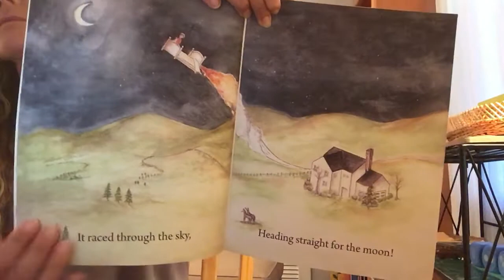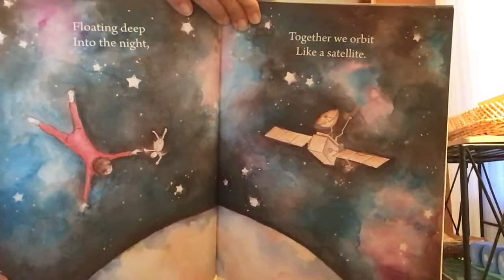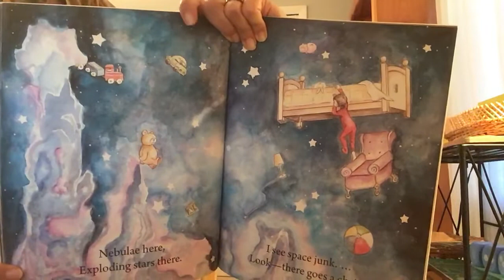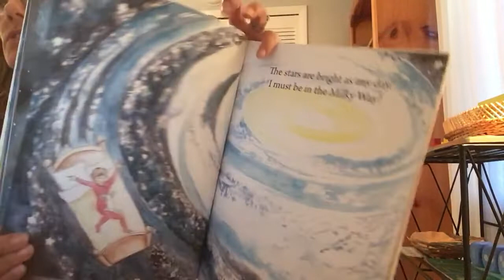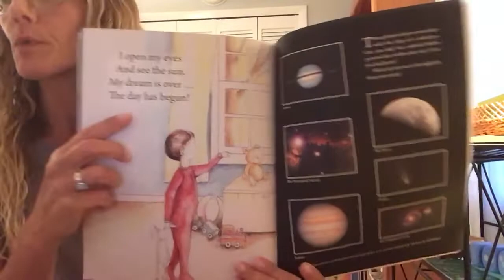Pre-Primary Toddler Story Time with Miss Monique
In this video your child can hear the story, “The Rocket Ship Bed Trip”